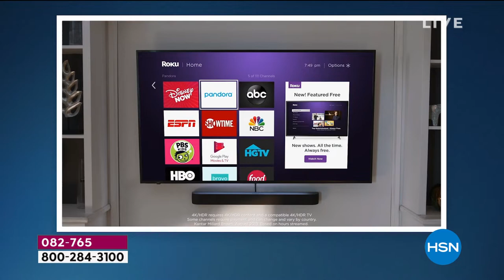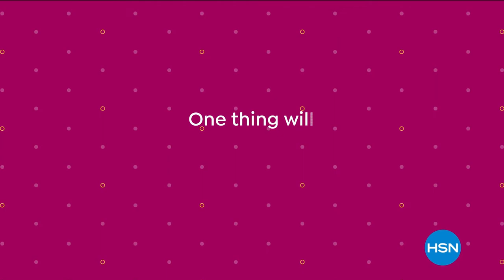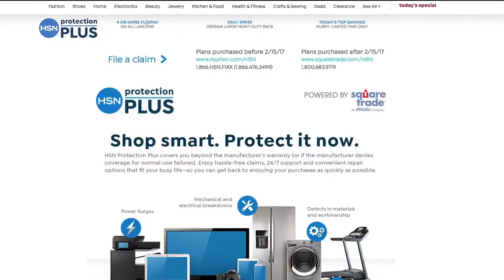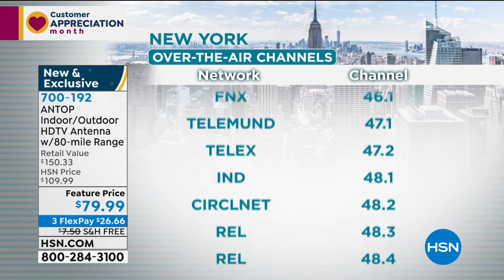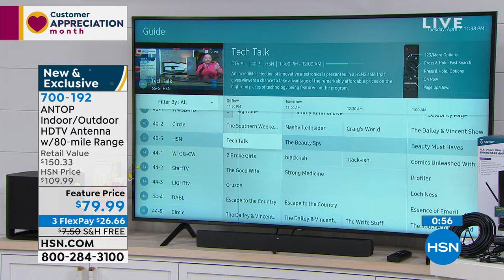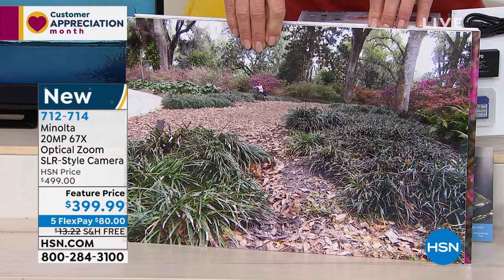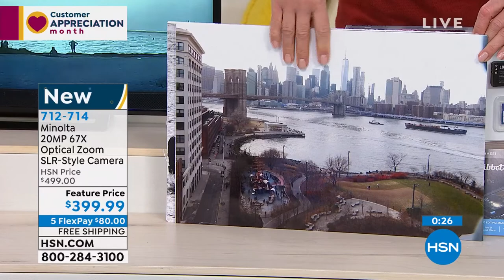HSN | Tech Talk 04.07.2020 - 11 PM